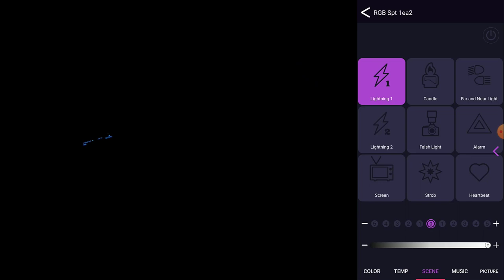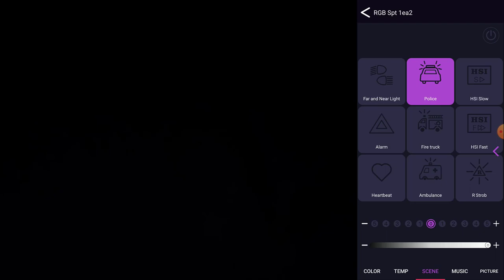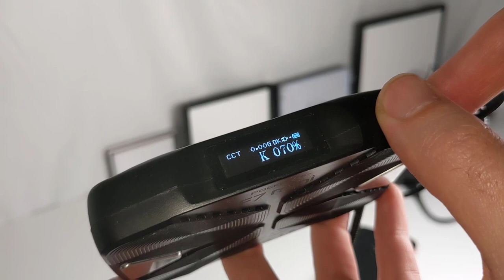Falcon Eyes F7 - Vlog RGB LED Licht für Youtube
Falcon Eyes (Werbung)
00:00 Intro
00:28 Budget & Lieferumfang
01:37 Vor- und Nachteile
03:09 Aufladen & Akku
05:12 Kaufempfehlung
In diesem Video schauen wir uns das Falconeye Pocketlite F7 Mini an.
Beschreibung:
 mit Magnetadsorptionsfunktion
APP-Steuerung: Bluetooth 5.0 Mobile APP für IOS und Android verfügbar.
360-Grad-Vollfarbe: 0-360 Vollfarb- und Farbsättigungseinstellung, der beste Fotografiepartner von Fotograf und Lichtingenieur.
Taschengröße, große Energie: Größe: kompaktes Design, leicht zu tragen, kompakter Körper mit einer riesigen Energie.
Genaue Helligkeitseinstellung: 0-100% Stufenloses Dimmen, Sie können die Helligkeit je nach Bedarf anpassen.
Falcon Eyes F7 Mini-Taschen-RGB-LED-Licht an der Kamera Tragbare Steuerung Adsorbierbar für Video- / Studio- / YouTube- / Vlog-Fotografie
Spezifikation:
Leistung: 5w
Bohnenwinkel: 5600k: 58 °
Batterie: 3,7 V 2600 mAh
CCT: 2500k-9000k
Dimmen: 0-100%
Abmessungen: 100x71x18mm
CRI: 96
Volt: 5V2A-5V3A
Gewicht: 132 g
Laufzeit: CCT: 5500K Helligkeit: 100% ≤ 90 Minuten （volle Leistung）
LEDs: 24 Stück x 0,5 W (weiß) / 24 Stück x 0,5 W (gelb) / 12 Stück x 0,5 W (RGB)
Packliste:
F7 mini x1
Halterung x1
Kaltschuh x1
Wabengitter x1 Diffusor x1
Beutel x1
USB-Ladekabel x1